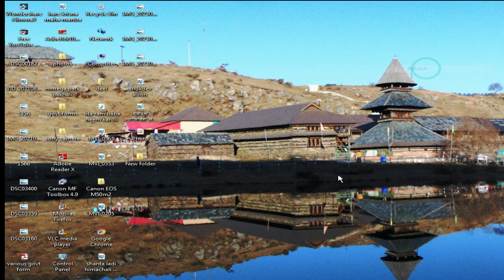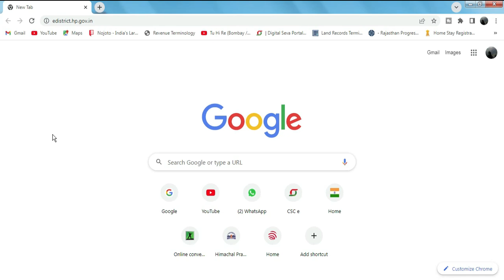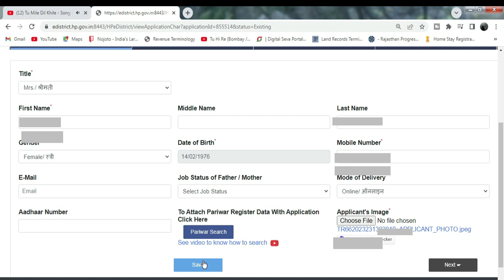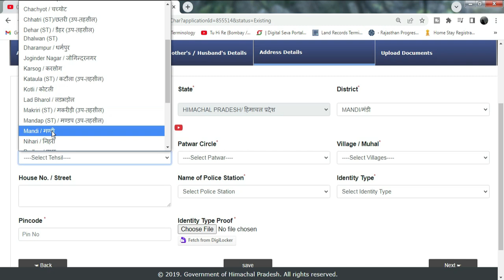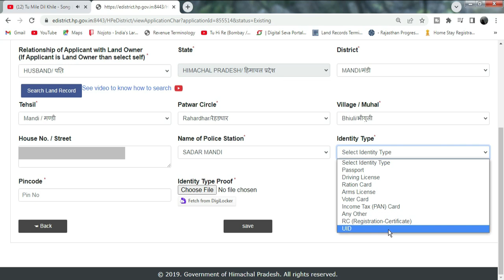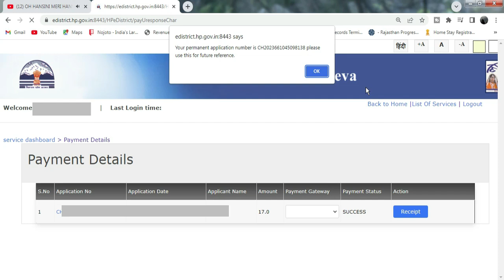How to Apply for Character Certificate HP II चरित्र प्रमाण पत्र के लिए आवेदन बिना पुलिस रिपोर्ट ..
Our Other Beneficial Videos :
How to Apply for Relief Case HP II राहत राशि के लिए आवेदन II Online Application..
लोक सेवा आयोग के लिए यूजर आई डी कैसे बनायें ll How to Create User ID II HPPSC Shimla OTR  Online
अपनी जमीन का सरकारी भाव कैसे देखें II Online Circle Rate HP II जमीन की औसत कैसे निकालें..
How to Renew Driving License II Renewal of Expired DL II ड्राइविंग लाइसेंस रीन्यू कैसे करें
Travel With Us  :
शुकदेव ऋषि का प्राचीन मन्दिर, बडहुँगी ll सराज घाटी ll Hidden Places of Mandi, Himachal Pradesh.
बेताल गुफा II  मण्डी हिमाचल II पत्थर से घी टपकता था यहाँ II Betaal Cave, Sundernagar